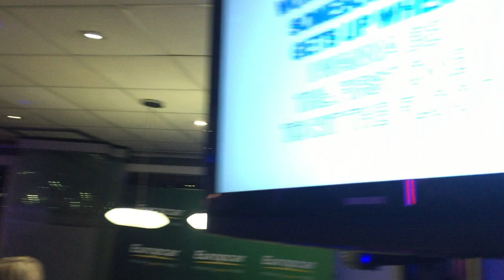Promotion Karaoke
STARRY NIGHT has been planning and performing spectacular events and functions since the early 1990’s. Founded by a talented, dynamic, skilled and diverse group of DJs who were looking for a platform to express their passion.  Starry Night was born through this dynamic and is run by Manager Roy Fiore.  The intention is to always create one-of-a-kind events that truly reflect the musical tastes and style of their clients to this day.

Vision
At STARRY NIGHT we believe that every event is unique and shares a special story, one that requires individualized attention. No two events are alike.

A STARRY NIGHT DJ will create an experience of your highest expectations because you do not have to settle for mediocrity.

Everyone will remember your STARRY NIGHT event because how can you forget the best time of your life?

You have the right to have a stress-free occasion because at STARRY NIGHT you are dealing with seasoned professionals.

You have this one STARRY NIGHT chance to make your guests say that was the “Best Party Celebration Ever!” Will you trust this day to just anyone?

A STARRY NIGHT function is more than just a party, it’s an event. An event that upholds the level of performance and integrity you would expect from a truly professional entertainment organisation.